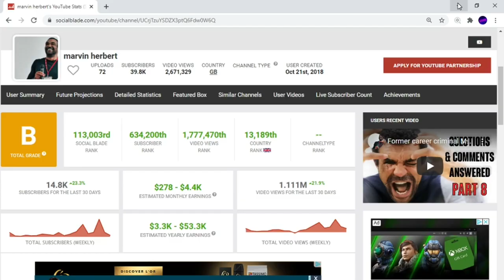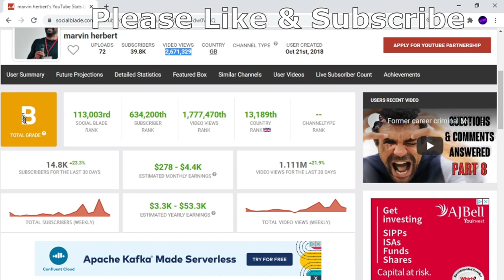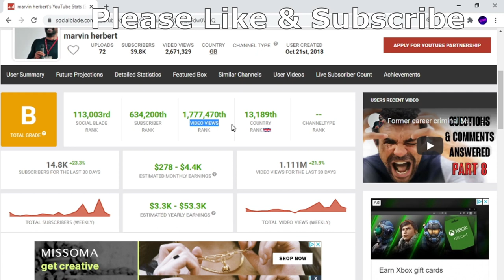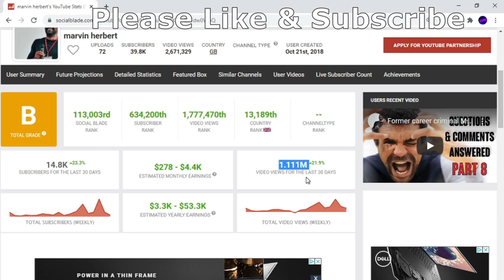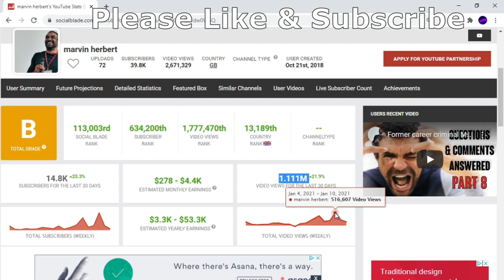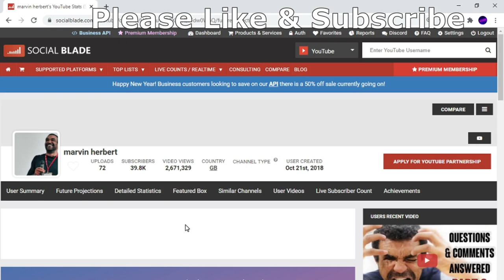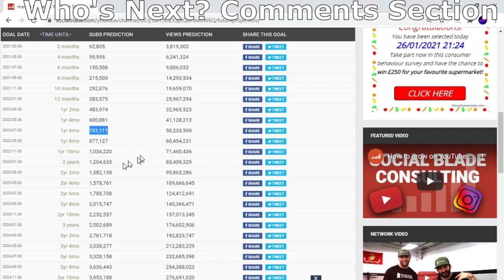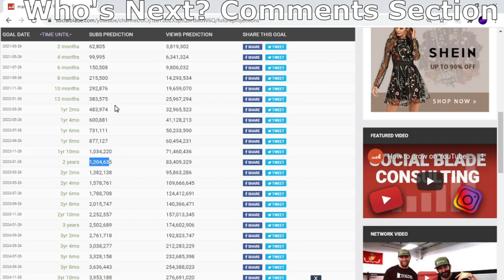Marvin Herbert Exposed, What YouTuber's Get Paid Pt1, You Ask, I Show 2021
Anything Goes With James English, Yammy B, Stephen Gillen, True Jordie, And Mr Fish London's Craziest Gangster, Darren Gee, Cody Lachey, Shaun Attwood, Sammy The Bull Gravano Are Other People I've Covered Too
Marvin Herbert lived the road life for most of his life. He set out on his criminal life at a young age. With 21 convictions for 76 offences, he is now determined to engage with the youth to help them understand that crime can only lead to three places- hospital, prison, or the morgue. This channel was created to share stories and document his life. Aspiring toward another level through music, boxing. Fulfilling their lives my life and our dreams
I Show What YouTubers Earn By Subscription, Views,  And How Much Money They Make. I Also Show Future Projections.